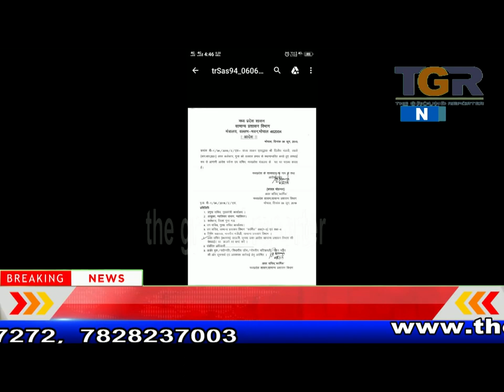लंबे समय से कलेक्ट्रेट में चला आ रहा विवाद थमा ,अपर कलेक्टर दिलीप मंडावी की भोपाल रवानगी.